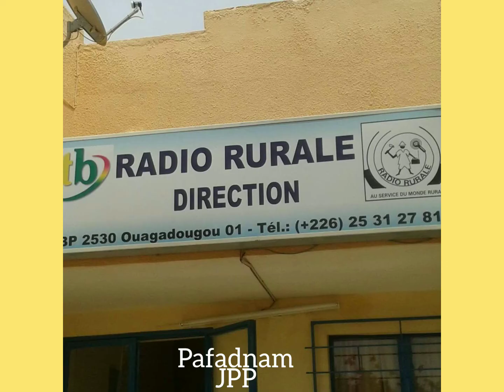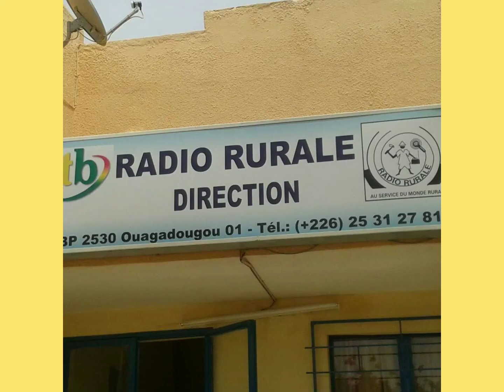Intervention du Président/fondateur de JPP RADIO BURKINA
Angola